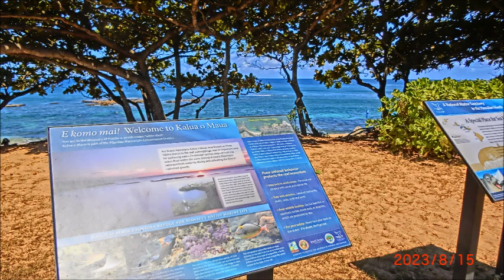スリー・テーブルズ / Three Tables @ North Coast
ハワイ・オアフ島・北海岸・ワイメア ベイ近くの「スリー・テーブルズ 」